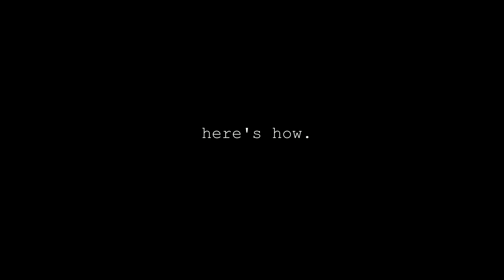don't you want to become a cult leader?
what if nene met tsukasa first and not hanako?